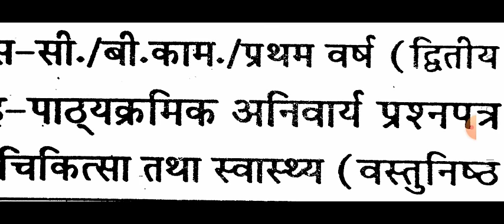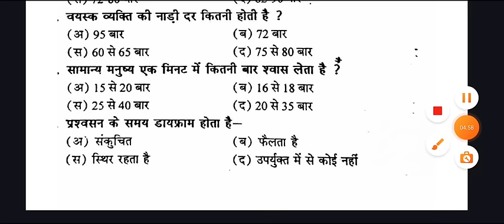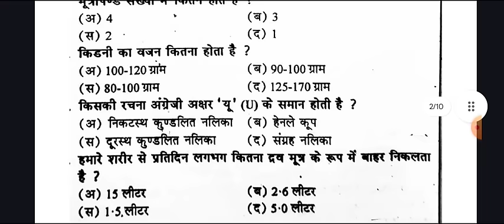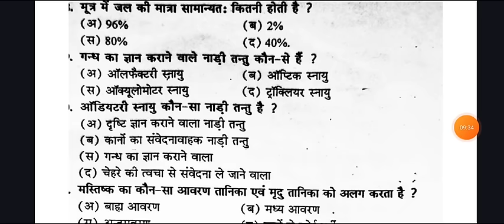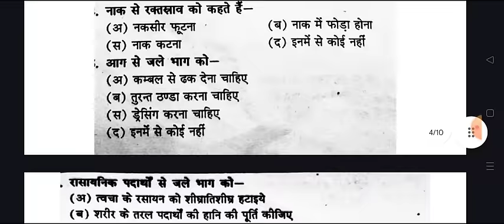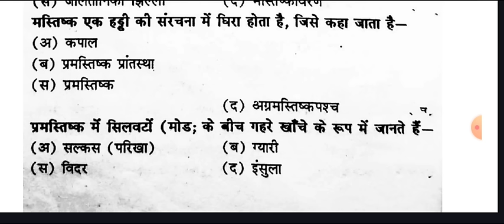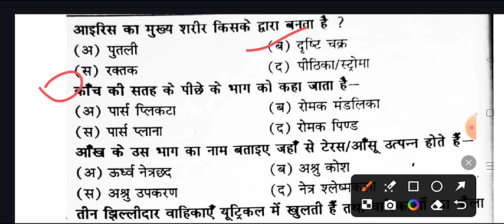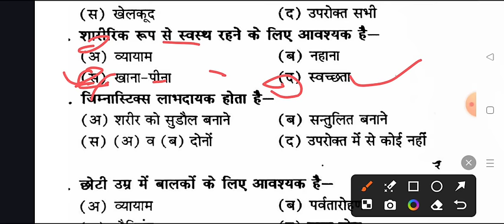Co-curricular First Aid and Health MCQ 2024 | B.A B.Sc 2nd Semester first aid important question pdf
Hello

bundelkhand universtiy jhansi

first aid and health model paper 2024 kashi vidyapith university
ba 2nd semester first aid question 2024 kashi university
first aid and health ba 1st year 2024 mahatma gandhi kashi vidyapith
first aid & heath ba 1st year question 2024 bu
1st aid and health question answers 2024
first aid and health model paper rohilkhand university
1st aid and heath important questions answers avadh university
first aid and health important question pdf kashi vidyapith university
first aid and health ba 2nd semester 2024 kashi vidyapith university
fast aid and health b.com 2nd semester question paper 2024 rmlau
first aid and health co-curricular solved paper 2024 mjpru
rohilkhand university first aid and health model paper 2024
most important question of first aid and health mahatma gandhi university
firt aid and health exam 2024 mahatma gandhi varanasi university
avadh university first aid and health question answers pdf 2024
first aid and health most important question for kashi university
csjmu university first aid nd health importnat questions
kanpur university first aid and health exam 2024
fast aid and health exam 202 msdsu
first aid & health important question answers pdf 2024 mgkvu
praygraj university first aid health exam 2024 mgkvu
fast aid health question answer b.a 2nd semester mgkvu university
first aid and health question answers ba 2nd semester ayodhya university
faizabad university first aid and health model paper 2024
ram manohar lohia university first aid question paper 2024
b.sc 2nd semester first aid and health exam 2024 varanasi university
b.a 2nd semester first aid and health important question avadh university
first aid and health b.com 2nd semester queston pdf rmlau
first aid and health B.A 2nd semester question answers pdf
first aid and health exam important question pdf  ayodhya university
 ba 2nd semester first aid and health question paper ram manohar lohiya
first aid and health top 100 mcq question pdf 2024 awadh university